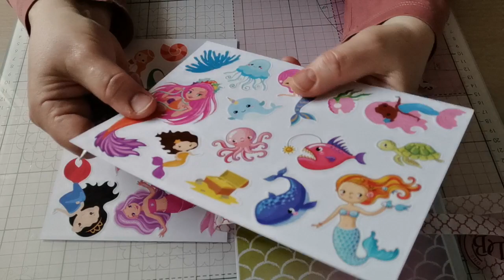Mini-Album mit Pop-up Elemente. 3.Teil. "Die kleine Meerjungfrau" 06.03.2022